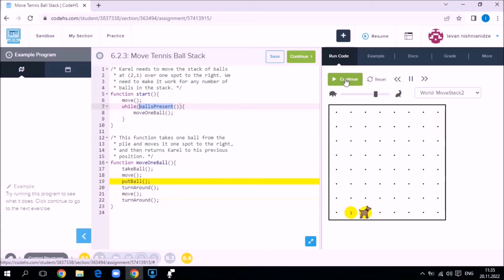Karel სავარჯიშო 6.2.3 while ციკლები